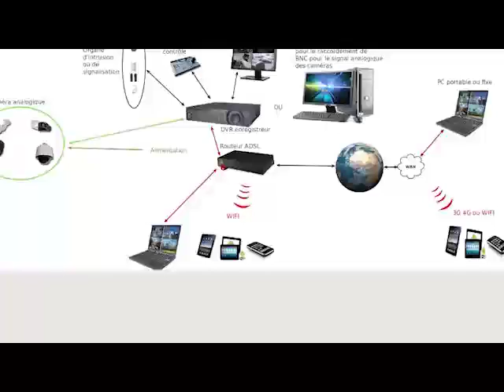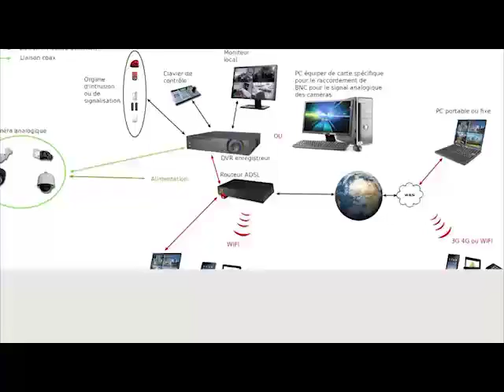REVUE DE LA PRESSE (wolof) de Seydina Oumar Ba du vendredi 19 février 2021